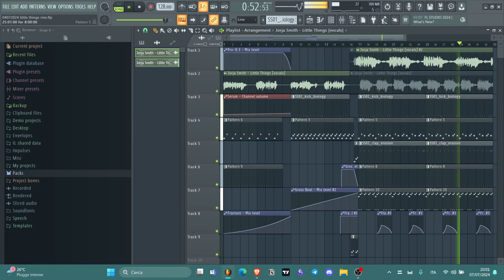Jorja little things but it's tech house :)